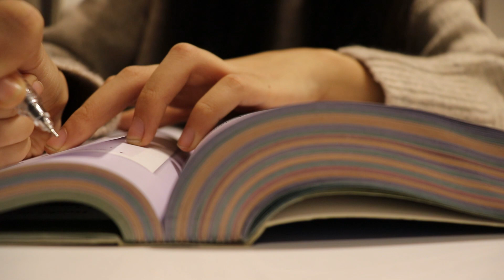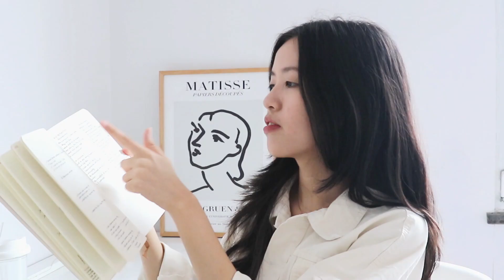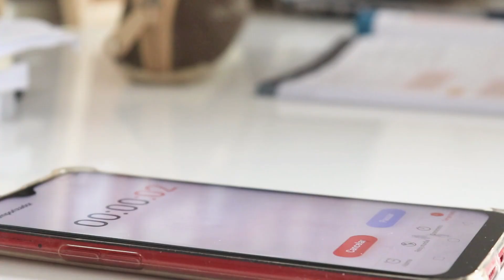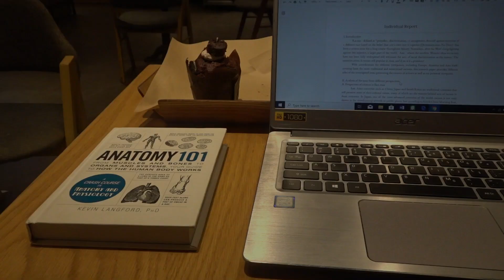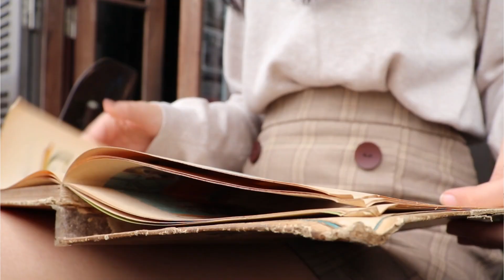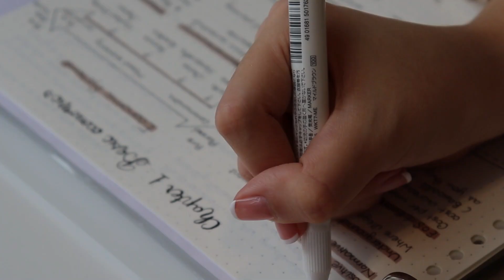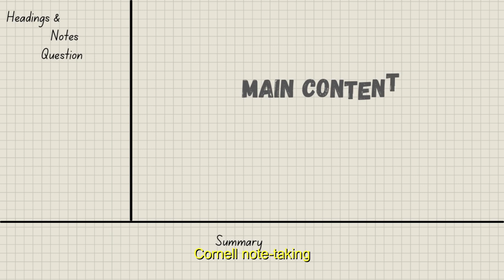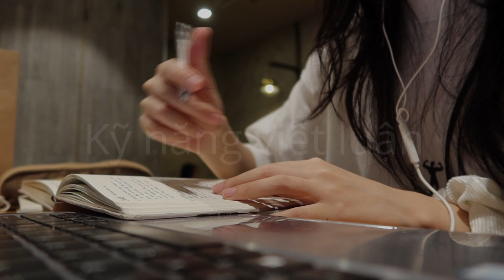Những KỸ NĂNG bạn cần để HỌC TẬP hiệu quả ở CẤP 3: Chia sẻ từ chương trình Quốc tế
Cấp 3. Một vùng đất bí ẩn.
Có lẽ không bí ẩn đến thế, nhưng với Pam hồi xưa thì thực sự việc tìm hiểu để "tồn tại" ở bậc học này đã có những thăng trầm nhất định :)
Nhưng chúng ta không ở đây chỉ để tồn tại phải không nào? Không. Mình muốn các bạn viewers của mình sẽ TẬN HƯỞNG và SỐNG HẾT MÌNH trong 3 năm tuổi trẻ siêuuuu đáng giá này. Không có lý do gì chúng ta không dùng thời gian này để phát triển bản thân, tìm ra tiềm năng của mình, và đặt ra mục tiêu mỗi ngày để trở thành phiên bản tốt đẹp nhất của chính chúng ta. Chẳng có lý do gì 3 năm tuổi trẻ trôi qua trong vô vị cả. Vậy nên, mục tiêu của mình - và mong là mục tiêu của các bạn cũng vậy - là khiến cho những năm cấp 3 này trôi qua thật đáng nhớ.

Và chúng ta hãy bắt đầu từ câu chuyện học tập trước.
Từ việc lập kế hoạch cho một năm học, tới những kỹ năng cần thiết để học tập hiệu quả, nhất là đối với một học sinh trong thời đại người ta nói rất nhiều về toàn cầu hoá. Các bạn không cần phải đến một trường quốc tế để có thể trau dồi cho bản thân những kỹ năng cần thiết. Nhưng vì mình đã có một chân (theo cách nói ẩn dụ, còn nếu nói thật thì cả 2 chân đặt ngay ngắn dưới gầm bàn trong lớp chứ không thò ra ngoài làm người khác vấp ngã đâu nhé) ở trong chương trình học tuyệt vời của Cambridge này tại Vinschool, mình sẽ sử dụng cơ hội mình có để khiến cho giáo dục quốc tế trở nên dễ tiếp cận với nhiều nhiều bạn trẻ khác.

Tìm mình trên MXH ở đâu nàoooo?

Yêu ^^